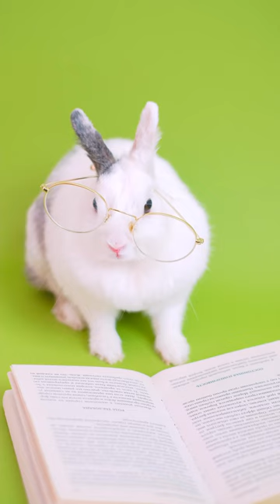Perfect Study Buddy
Perfect Study Buddy with instrumental music videos that provide you with beautiful calming music to help your mind unwind.

Check out Amazon for more Relaxing content as well as access to thousands of titles, including a vast array of audiobooks, podcasts and originals that span genres, lengths, and formats.

I appreciate everybody so much for taking the time to listen and relax with us. Everyday, I am humbled by your unwavering support, which inspires me to work harder to produce content. Have a wonderful day or night!

© Copyright:
Footage/photos licensed from:
• Storyblocks: Various artists